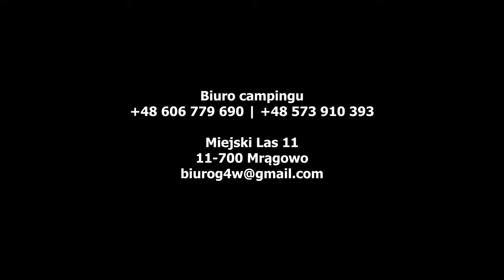Camping przy Górze Czterech Wiatrów w Mrągowie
Zapraszamy do CAMPINGU zlokalizowanego na terenie ośrodka narciarskiego Góra Czterech Wiatrów w Mrągowie, nad jeziorem Czos.

Na terenie campingu umożliwiamy pobyt Gościom podróżującym kamperami, przyczepami kempingowymi, busami, samochodami osobowymi oraz motocyklami.

Naszym gościom udostępniamy również pole namiotowe.

Malownicze jezioro, pachnące sosnami powietrze i śpiew ptaków – lokalizacja campingu umożliwia bliski kontakt z przyrodą.

Położenie w bliskości Mazurskiej Pętli Rowerowej oraz sąsiedztwie licznych jezior zachęca do aktywnego wypoczynku na rowerach czy podczas pieszych wędrówek.